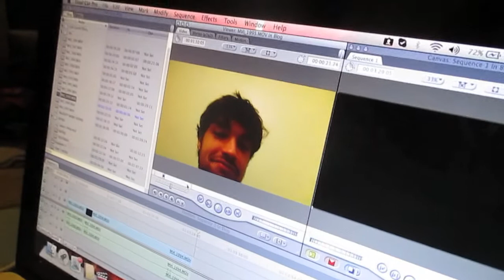SO GRATEFUL [5TH JANUARY 2014] [DAY 829]